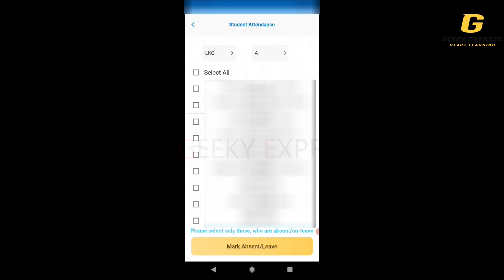ਈ-ਪੰਜਾਬ ਐਪ ਤੇ ਬੱਚਿਆ ਦੀ ਲੀਵ ਕਿਵੇ ਭਰੀ ਜਾਵੇਗੀ।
In this video I have explain how to mark leave of students on epunjab app for student attendance.

 Leave, Absent, ePunjab App
Marked Leave, Unavailable, ePunjab
Requested Leave, Away, ePunjab Application
Vacation, Sick Leave, ePunjab Leave
Out of Office, Time Off, ePunjab Absence
Leave Request, Not Present, ePunjab Status
Personal Leave, PTO, ePunjab App
Leave Notification, Leave Update, ePunjab System
Leave Status, Absentee, ePunjab Mobile
Taking Leave, Leave of Absence, ePunjab Calendar

Mark Leave, Absence Request,
OutofOffice, Leave Request, Absenteeism
Unavailable Today, Leave of Absence,
Not Present, LeaveApplication, Leave Status
On Leave Today, ePunjabAbsence, Leave Update